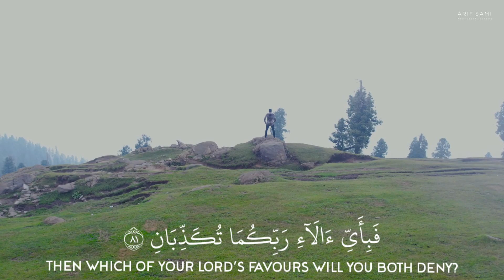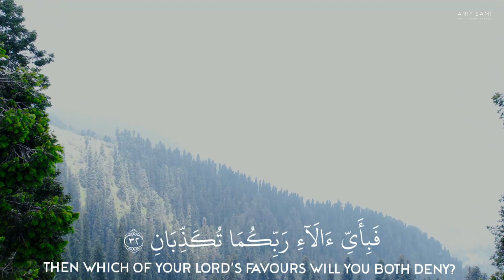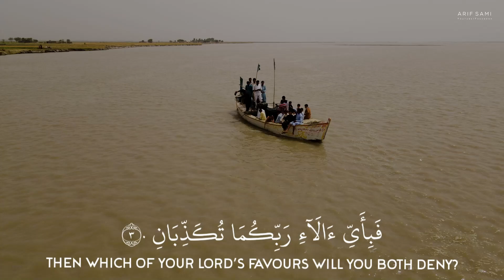Surah Rahman | سورہ رحمٰن | Beautiful Recitation | Amazing Quran Visualization | Calming Recitation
Voice: Hafiz Abdul Wahab Baloshi